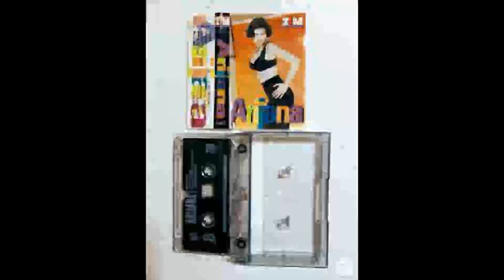ARIJANA Afrika 1997